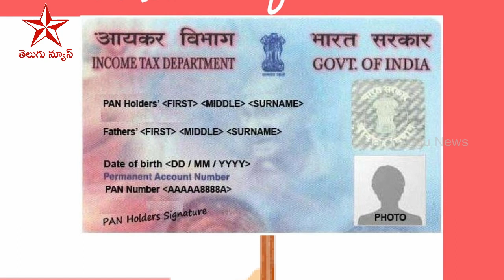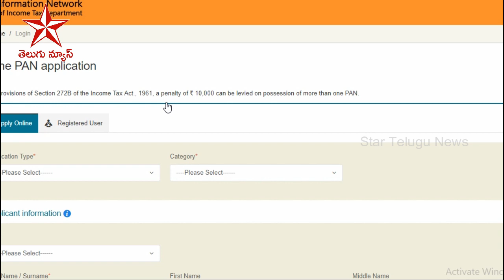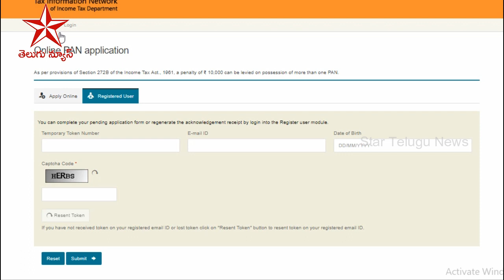How to apply for Pan Card | How to get Pan Card in 2 days | How to apply pan card online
Watch this video to get Pan Card in 2 Days and you can also watch How to apply for Pan Card.

How to get Pan Card in 2 days | 2 రోజుల్లో పాన్ కార్డు పొందాలంటే ఈ వీడియో చూడండి